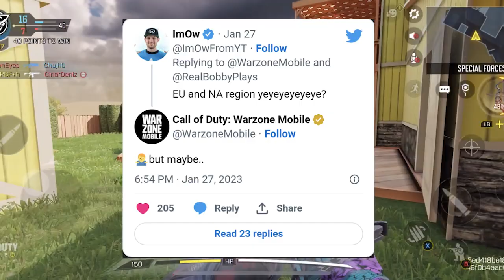Warzone Mobile Expansion: What New Regions Will Arrive?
In this video, we'll answer the question: What new regions will Warzone Mobile be adding soon?

As the world of Warzone Mobile continues to grow, so too do the regions available to battle in. In this video, we'll share with you what new regions are in the works for Warzone Mobile and when you can expect them to arrive!

So whether you're looking for a new region to fight in or just want to know what's going on with Warzone Mobile, this video is for you!

If you enjoyed this video or found it helpfull do give us a thumbs up as it realy dose help the channel out do consider subscribing if you want to see more videos like this in the future.

Device: iPhone 12 pro max
thumbnail creator : Canva
Video Editor : I Movie